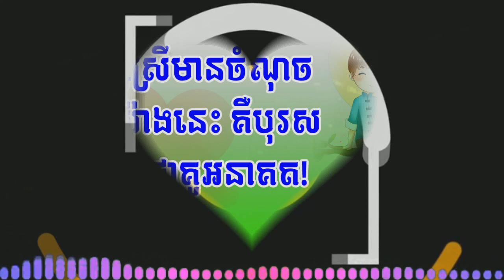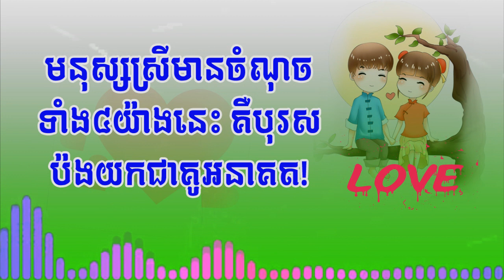នារីដែលបុរសប៉ងជាគូអនាគត, The favorites womens of the gental men.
This is the the education video for the Cambodian people.

We make this video to find a good advise to them. We hope they can understand and have a best solutions from thus vides. Love solutions, Love advisor, Love problem, What is love?,